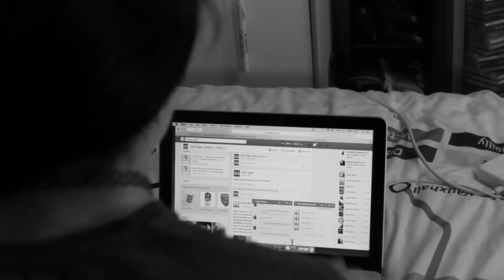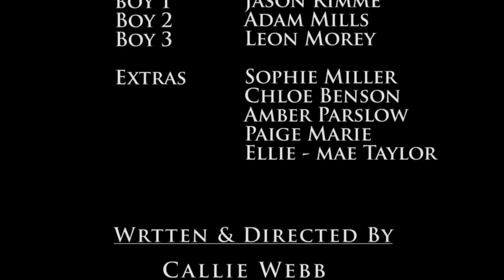It Hurts (A Short Film)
No one was harmed during filming this!

It Hurts Is a short film about bullying..
This is based on a true story and i am trying to get a message across that people what bullying can lead to and also if you are being bullied get help before its to late.

This is a single camera drama project for college.

Starring Chloe Aggar
Written and Directed By Callie Webb